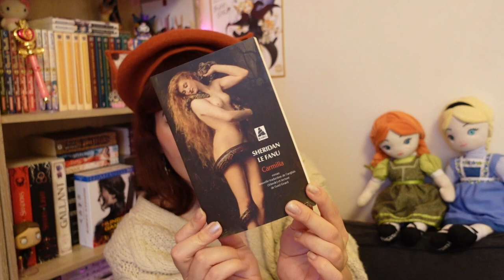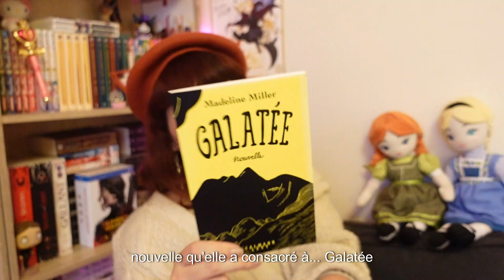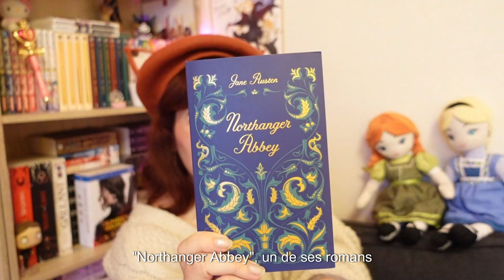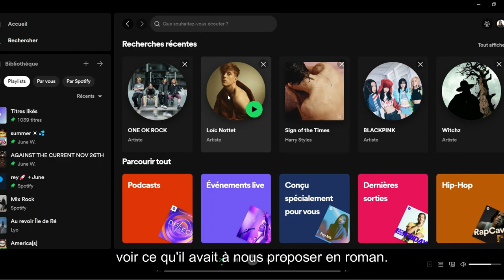Mes lectures pour l'automne (2023) 🍂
10 idées de lecture pour cet automne, sorties tout droit de ma pile à pire ! En as-t-on en commun ? Savez-vous déjà ce que vous allez lire cette saison où vous laissez-vous guider par l'intuition ? :-).

Sous-titre français disponibles.

♫ VIDÉO : a warm summer afternoon - ai music (filmora)
𝒜̀ 𝓅𝓇𝑜𝓅𝑜𝓈 ♥
➔ Je m'appelle 𝕵𝖚𝖘𝖙𝖎𝖓𝖊 , mais tu peux m'appeler 𝓙𝓾𝓷𝓮 !

- 𝑳𝒆𝒘𝒊𝒔 𝑪𝒂𝒓𝒓𝒐𝒍𝒍